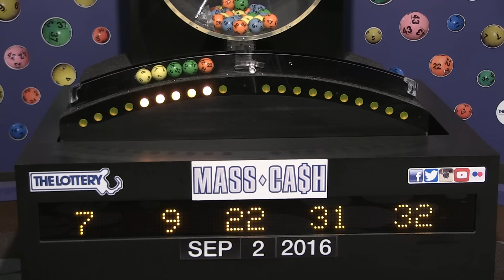Mass Cash Game Drawing: Friday, September 2, 2016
The official winning numbers in the Mass. State Lottery's Mass Cash Game drawing for Friday, September 2, 2016 are: 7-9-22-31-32.